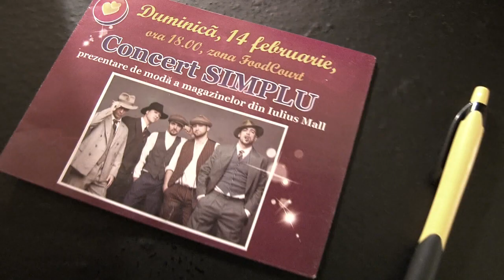Concert Simplu In Iulius Mall Suceava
Concert Simplu In Iulius Mall Suceava.Vezi detalii doar pe TuSiRomania.ro